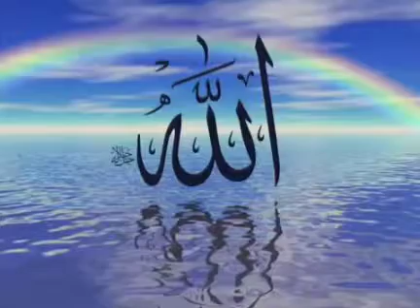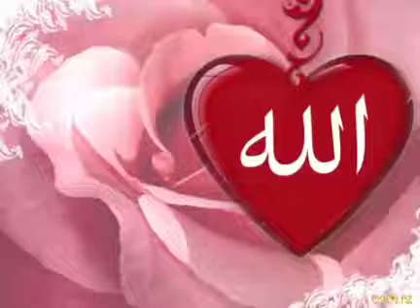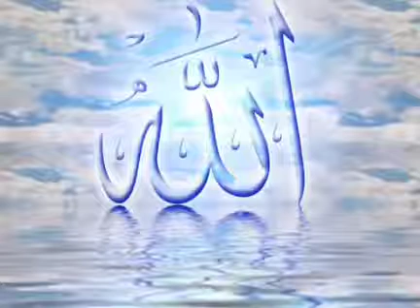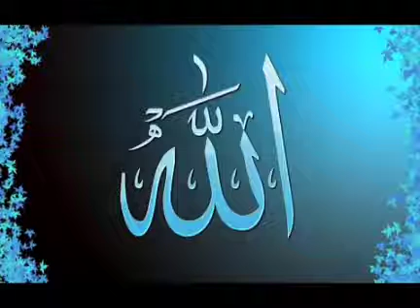Очень красивый нашид 2021